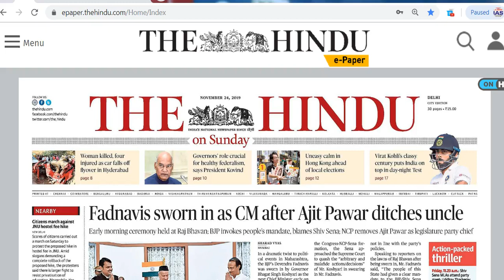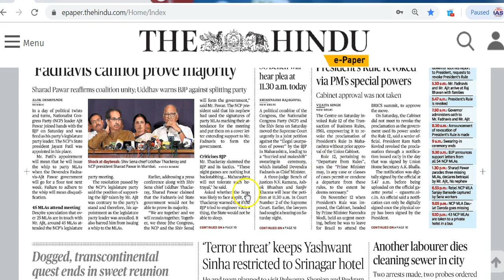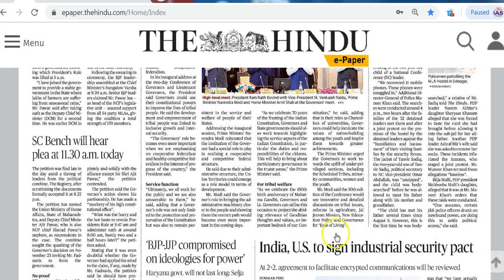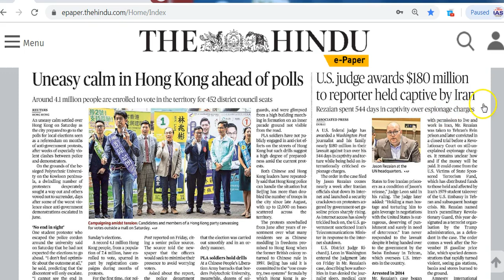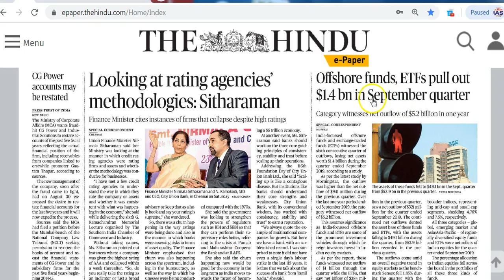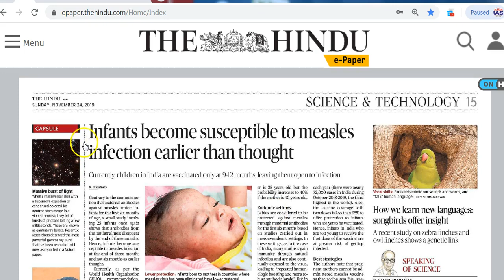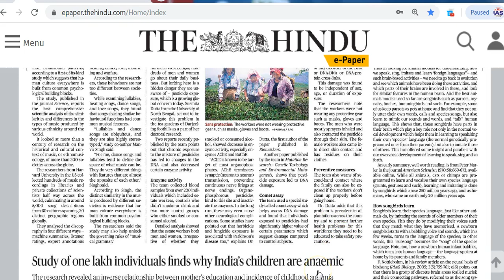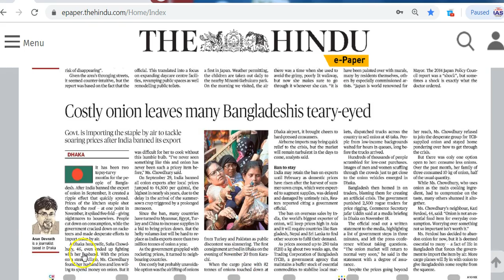IAS Daily CurrentAffairs2019 | The Hindu Analysis by Mrs Bilquees Khatri (24 November 2019)